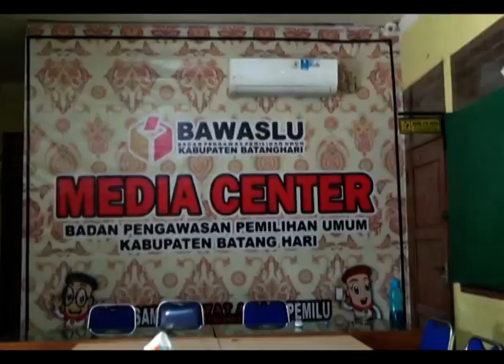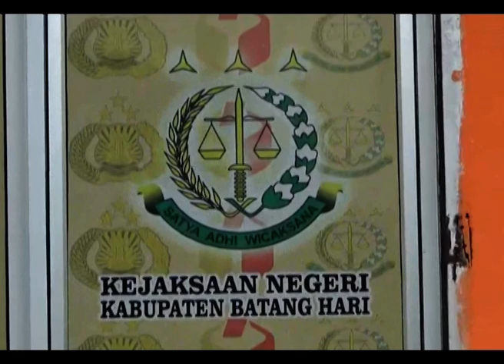DUGAAN PELANGGARAN PEMILU, HASIL PEMERIKSAAN, 4 ASN BATANGHARI DITINDAKLANJUTI KE KASN